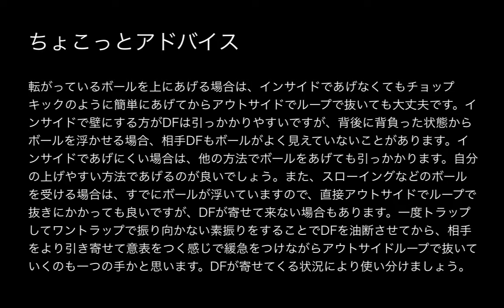松井大輔選手のDFを背負った状態からのループ抜き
解説
転がっているボールを上にあげる場合は、インサイドであげなくてもチョップキックのように簡単にあげてからアウトサイドでループで抜いても大丈夫です。インサイドで壁にする方がDFは引っかかりやすいですが、背後に背負った状態からボールを浮かせる場合、相手DFもボールがよく見えていないことがあります。インサイドであげにくい場合は、他の方法でボールをあげても引っかかります。自分の上げやすい方法であげるのが良いでしょう。また、スローイングなどのボールを受ける場合は、すでにボールが浮いていますので、直接アウトサイドでループで抜きにかかっても良いですが、DFが寄せて来ない場合もあります。一度トラップしてワントラップで振り向かない素振りをすることでDFを油断させてから、相手をより引き寄せて意表をつく感じで緩急をつけながらアウトサイドループで抜いていくのも一つの手かと思います。DFが寄せてくる状況により使い分けましょう。